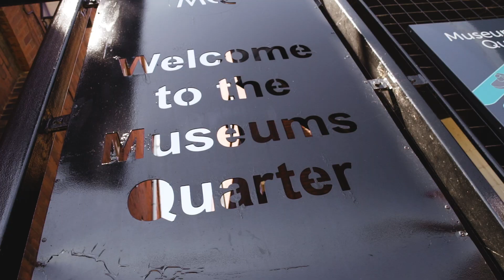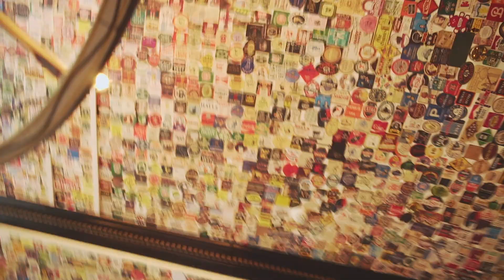Living at The Glass House in Queen's Gardens, Hull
The Glass House in Queen's Gardens is a city retreat with a front row seat to all the fun and culture Hull has to offer.

Check out our video for a taste of city life in Hull city centre.